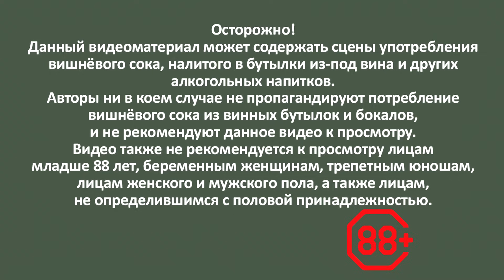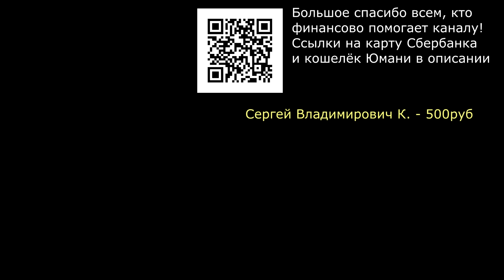Фанагория Q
Красное сухое выдержанное вино от Фанагории. Коллекция Q.
Формула Q
Алта Кортис
Сакра
Бокал Crystalite Bohemia Corvus 570 мл

Карта Сбер
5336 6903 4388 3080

ЮMoney
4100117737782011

XTZ
tz1iaei6Kjbg9zZzNNVJtvbqzboUC4KqUWk4

BTC
bc1ppvxprqfz9ahxz4wu2886xfmezu0jguvh3vn4c3arqu65u2jyp63q633yrp